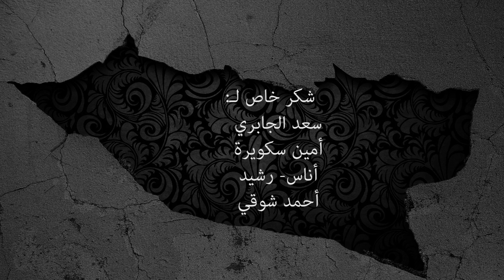وريني آش عندك 1: مروان سلطان ابن مدينة القنيطرة موهبة في فن الغناء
"وريني آش عندك" برنامج يعطي الفرصة للمواهب الشابة من أجل الظهور والبروز وإيصال ما وهبها الله إلى الآخرين

للمزيد من الأخبار الوطنية والدولية والفيديوهات الحصرية زوروا موقعنا وصفحتنا الرسمية على الفايسبوك: